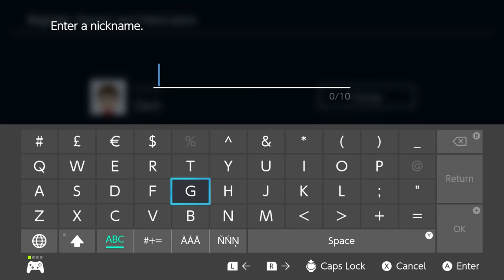Training "JUMP" The Donkey Kong Amiibo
One of my most Powerful Amiibo yet...